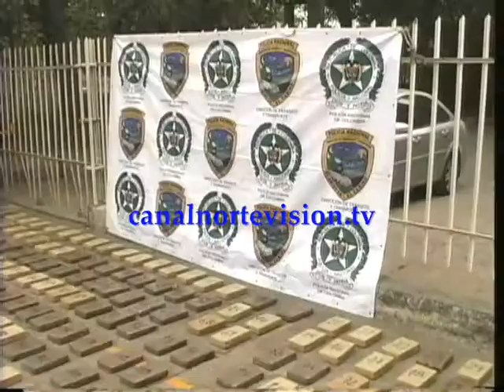noticias monteria cordoba NORTENOTICIAS nortevision 10022010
noticias de MONTERIA CORDOBA del canal NORTEVISIONen su informativo NORTENOTICIAS